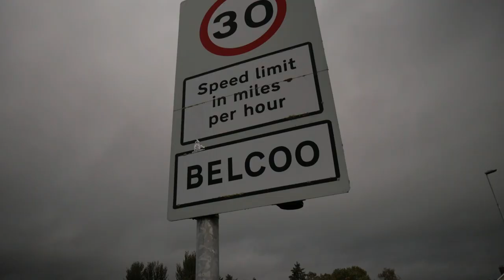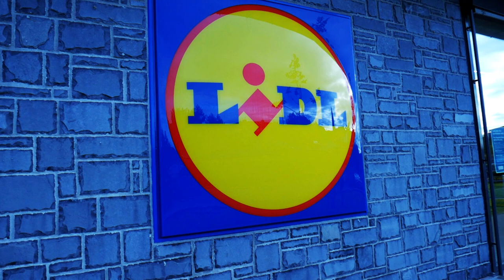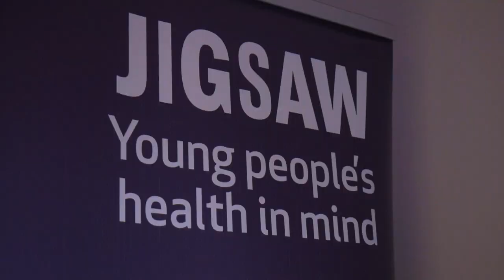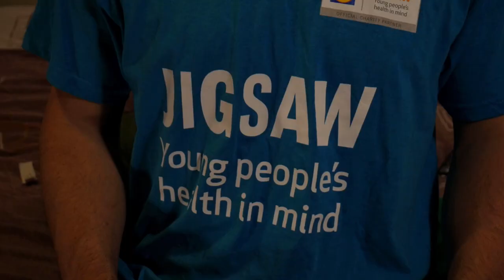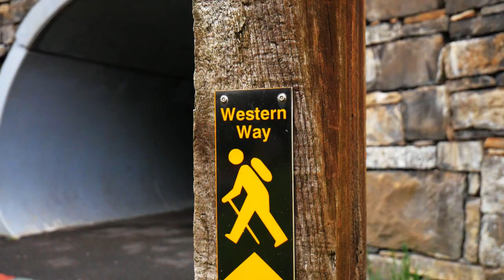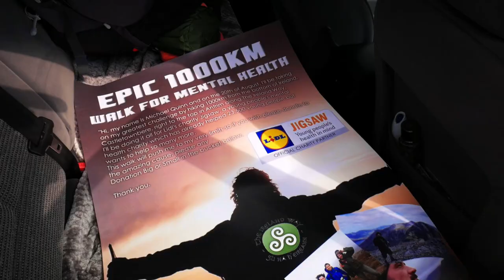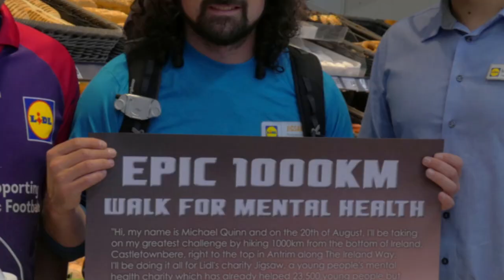The Ireland Way (1000km) intense hiking preparation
The Ireland Way, a 1000km hiking route through one of the most amazing countries in the world. This will be an adventure like no other, pushing me to my limits and testing every part of me.

This video is about the month leading up to the hike, all the highs, lows, tough times and the good. I'll be given you all the background info you'll need for the adventures ahead.

As I'm raising money for two charities I'll be showing you the process I went through and the hectic life I lived on the run-up to that first-day hiking.

So if you wish to find out my motivations for taking on this crazy challenge, please give this video a watch.